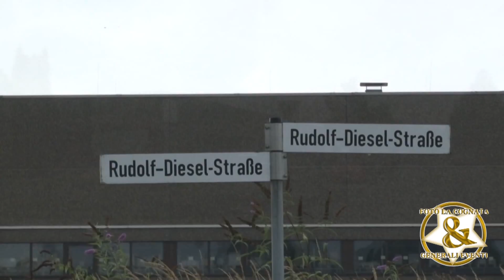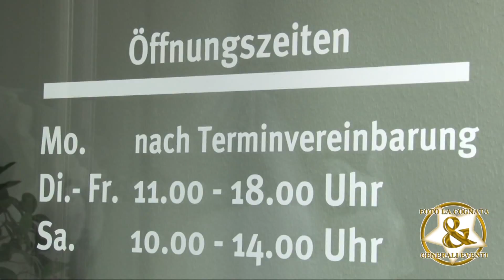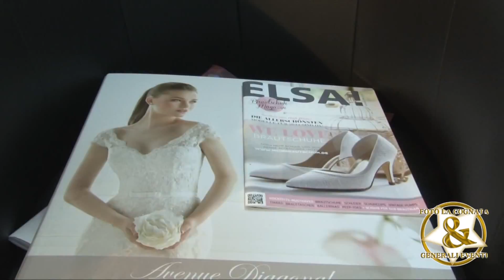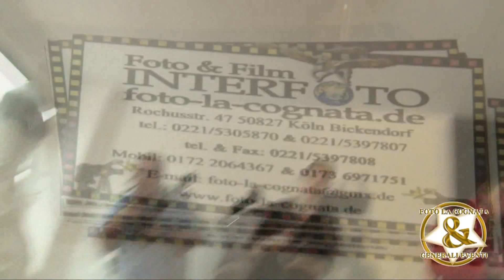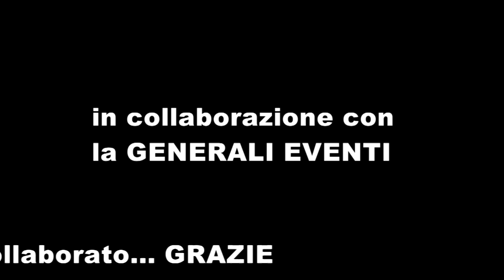workshop interfoto la cognata 31.08.14 frechen